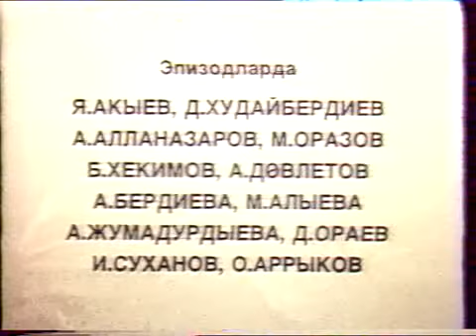JENNET GUSY -TURKMENFILM(1991)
Goyujy rez:Halmammet Kakabayew
Senarist: Sergey Bodrow
Rez:Mulkaman Orazow
Goyujy operatyr: Sergey Sugarew
Operatyr asissent:Rabil Samsulin
Operatyr asissent:Ý. Allamow
Hudoznik:Sapar Mommayew
kompozitir:Rejep Rejepow
Ses operatyr: Yusup Yagmyrow

Bas rol:Gulsat Owezowa
Bas rol:Maysa Almazowa
bas rol:Rustem Orazow